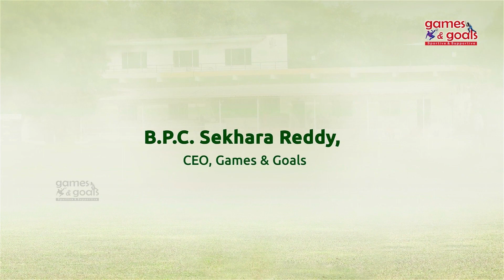Gill's highest T20I ton: Big win for India in series decider| IND vs NZ 3rd T20I review in Telugu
T20Iలో గిల్ అత్యధిక స్కోర్: సిరీస్‌లో భారత్‌కు భారీ విజయం| IND vs NZ 3వ T20I తెలుగులో సమీక్ష

Games and Goals, an initiative of THE TEAM VENTURES, is founded by sports enthusiasts and professionals. Games and Goals strives to create an eco-system for the promotion and development of sports with a sportive and supportive approach.

Games and Goals
Telugu sports News
Sports Interviews in Telugu
etv live
tv9 live
telugu sports channels